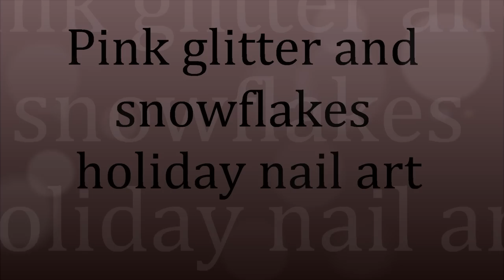Pink glitter and snowflakes holiday nail art 2012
Music by Tom Cusack A beautiful alternative to the typical red and greens of the season. This super simple design includes sponging a sheer glitter polish over a base color and using rhinestones and the stamping nail art technique to create a one of a kind look.